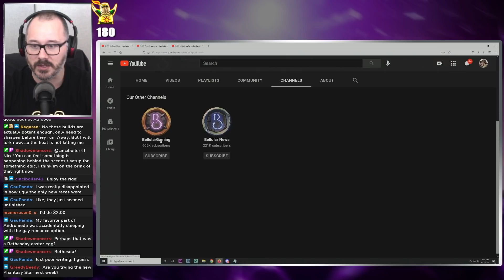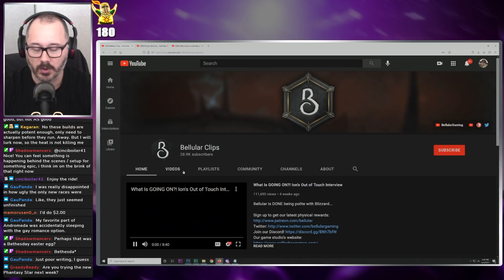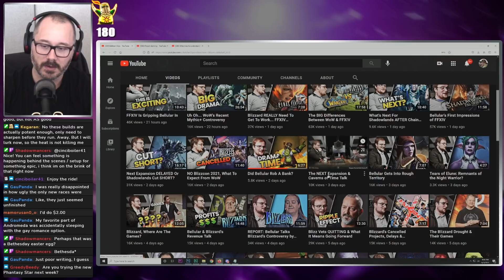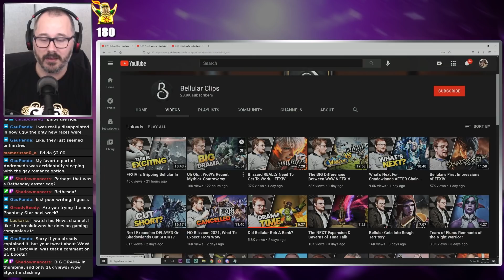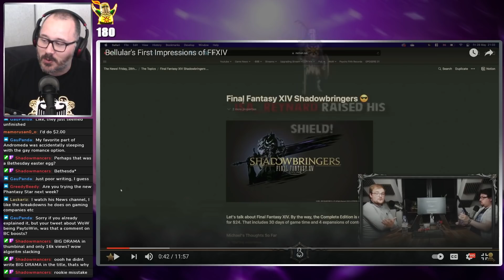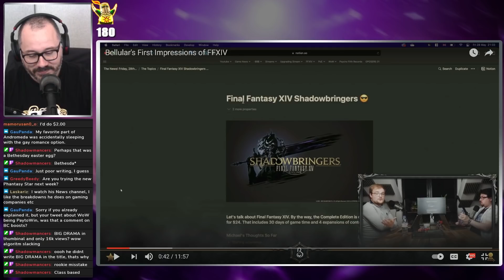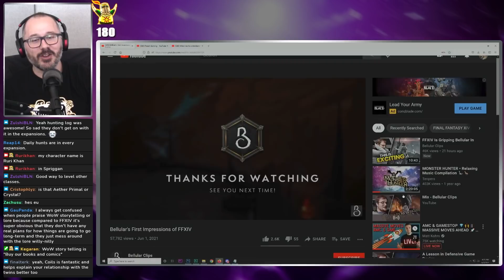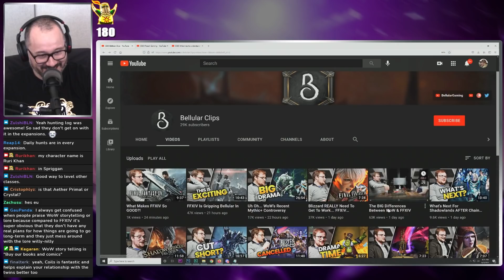Rurikhan Reacts to Bellular's Thoughts on Final Fantasy XIV - Part 1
Rurikhan Reacts to Bellular's Thoughts on Final Fantasy XIV.